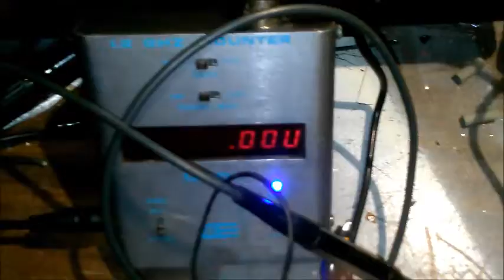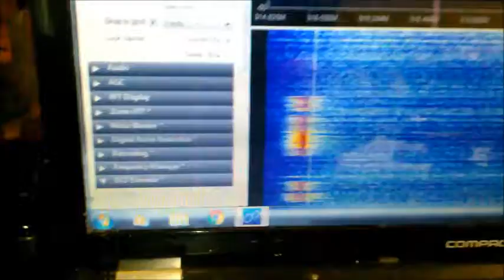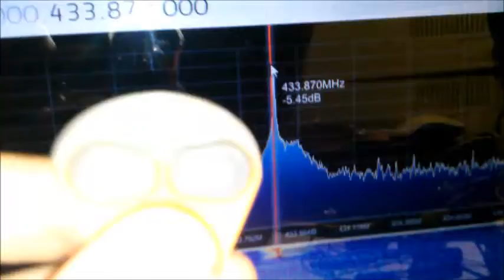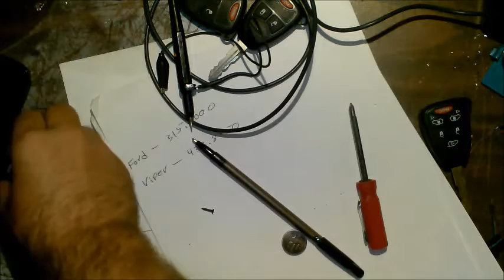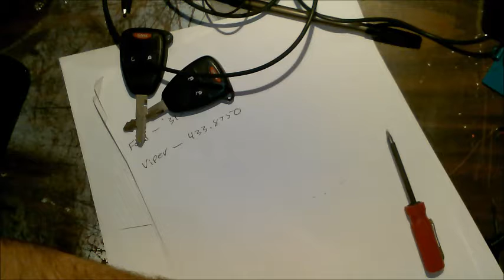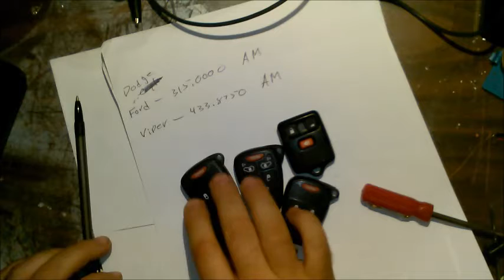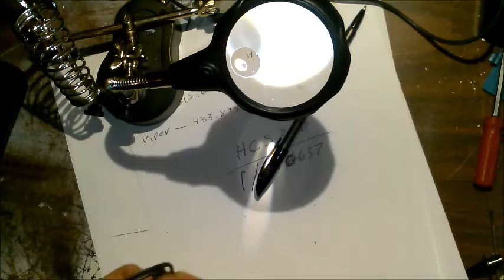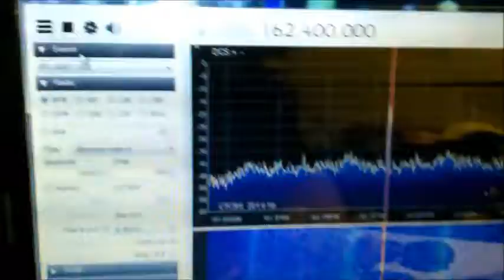OEM Key Fob Extravaganza! Ft. USB RTL SDR & SDR#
So I have some OEM key-less entry devices and remotes here all RF based and we are going to look inside and see what goodies await also we will find the frequency and see and hear the data chirps and blips.